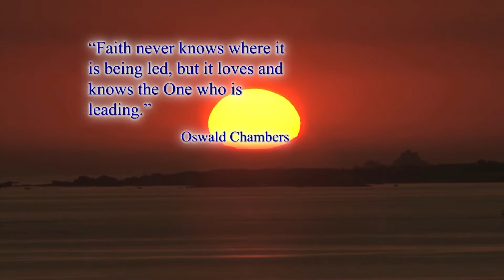God Day - God's Faithful Remnant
Christine Darg recounts the miracle of the Jewish holiday of Purim.